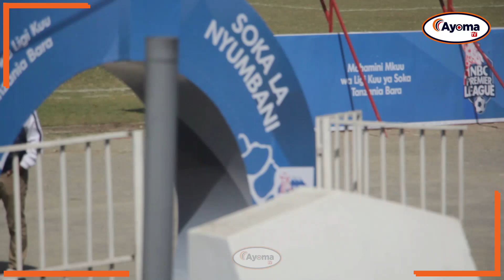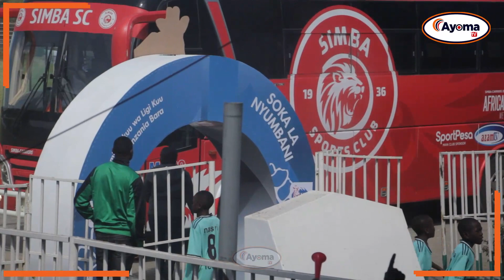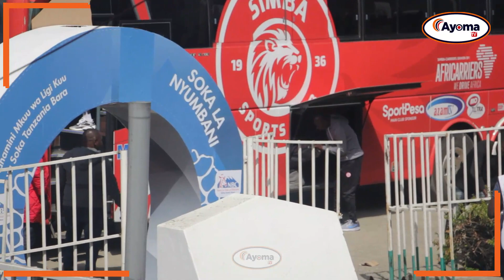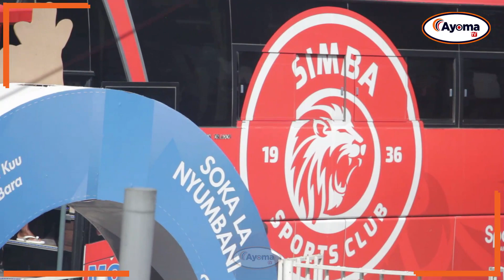🔴ONA BASI LA SIMBA, LAINGIA KWA VURUGU SOKOINE MASHABIKI WACHARUKA KWA FURAHA.